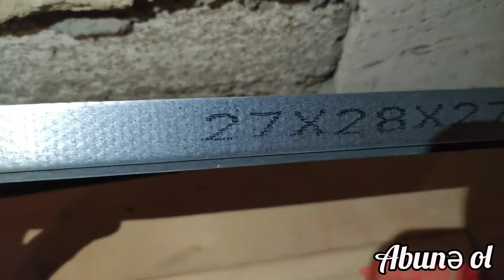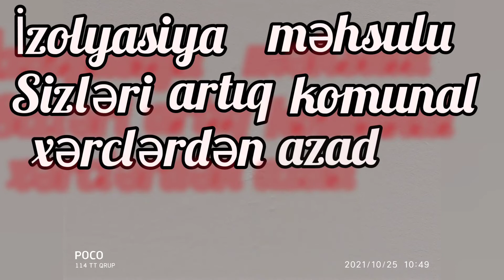Alçibanda izolent harda isdifadə olunur?🤷‍♂️🙄0773700114📞 📞 📞